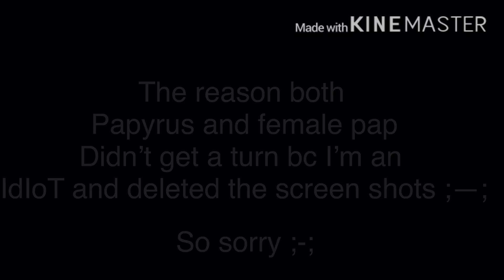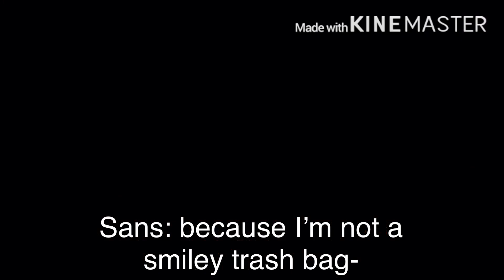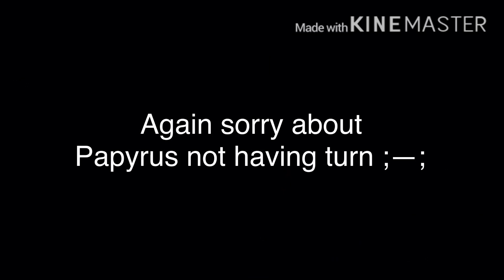Undertale vs. Genderswaps ||part 2|| 6k subs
I’m an idddiiooooottt I deleted the screen shots for both female and male papyrus ;—;